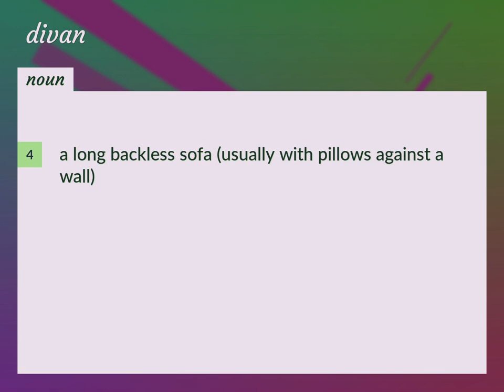Divan | meaning of Divan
What is DIVAN meaning?